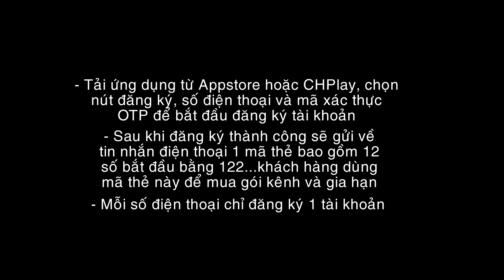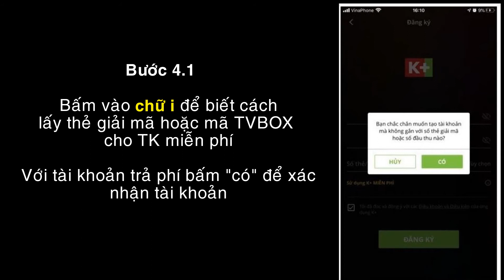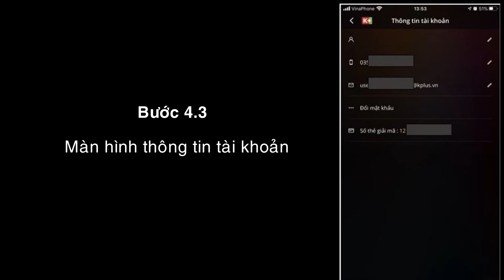Hướng dẫn cách cài đặt và sử dụng App K+ trên điện thoại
🌻🌻LẮP NGAY K+ - SẺ CHIA BÊN BẠN - Ở NHÀ AN VUI
👉 App K+ mới - Vũ trụ giải trí của riêng bạn - Chỉ từ 15.000đồng/tháng
🎁 5 gói thuê bao linh hoạt theo tuần, tháng
👉 Xem đến 110 kênh chọn lọc
👉 Hơn 4.000 giờ phim, thể thao, giải trí trong kho VOD hấp dẫn
Quý đại lý sử dụng để giới thiệu và quảng bá đến khách hàng nhé